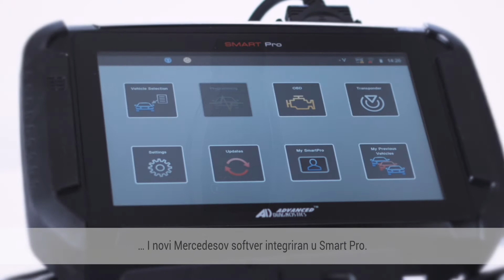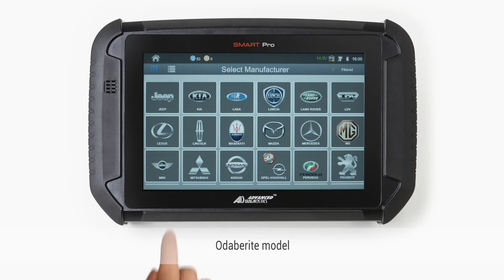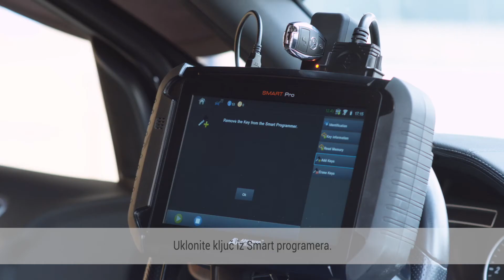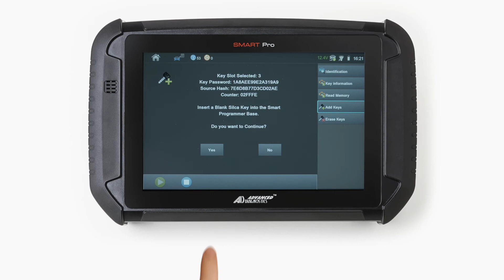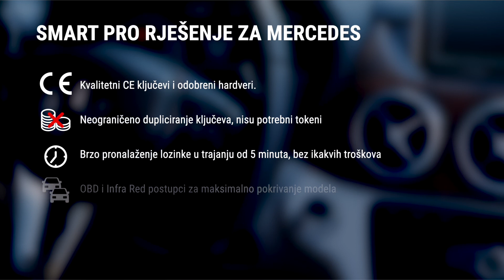SILCA Smart Pro - Mercedes* Solution HR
The Smart Pro Mercedes* Solution is the fast, reliable way to programme slot keys compatible with Mercedes* models produced from 1996 to 2014. It requires the combined use of the Smart Programmer device, the dedicated Mercedes* software module ADS2298, the Silca slot key HU106S23, and the Smart Pro.

The Silca Slot Key for Mercedes* HU106S23 has a similar design as the original key and is supplied ready-to-programme with the PCB, infrared technology, and emergency blade
HU106 included. The key features three function buttons for lock, unlock and boot release, and just like original keys allows you to automatically open and close the windows.

* Silca is not the owner of the intellectual property nor of any licences in relation to brands of motor vehicles, transponders or of commercial names related to producers shown in this page. Said brands and names are used only to indicate the correct use of the product.